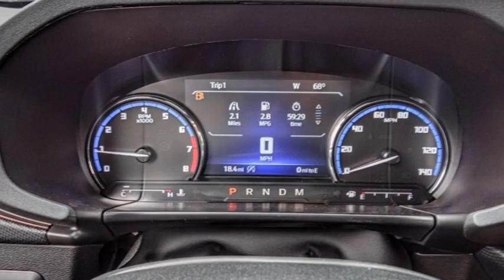2023 Ford Bronco Sport HEMET BEAUMONT MENIFEE PERRIS LAKE ELSINORE MURRIETA F23569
2023 Ford Bronco Sport Badlands 4x4

GOSCH FORD HEMET PROUDLY SERVING HEMET, BEAUMONT, MENIFEE, PERRIS, LAKE ELSINORE, MURRIETA, AND SURROUNDING SOUTHERN CALIFORNIA LOCATIONS. THIS WHITE 2023 Ford BRONCO SPORT IS EQUIPPED WITH A 4 Cylinder Engine, AUTOMATIC TRANSMISSION, AND RECEIVES AN ESTIMATED 21 City/26 Hwy MPG. GOSCH FORD HEMET 150 CARRIAGE CIRCLE HEMET CA 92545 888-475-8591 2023 Ford BRONCO SPORT Badlands 4x4 Stock #: F23569 | VIN: 3FMCR9D90PRE06219 | 2023 Ford Bronco Sport Badlands 4x4 ALLOY WHEELS POWER WINDOWS AIR CONDITIONING Gosch Ford Hemet